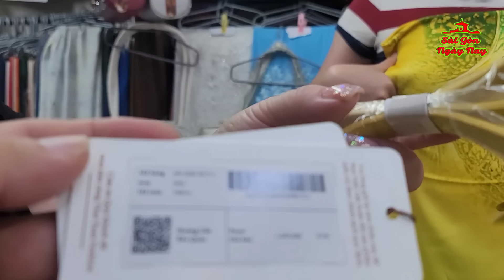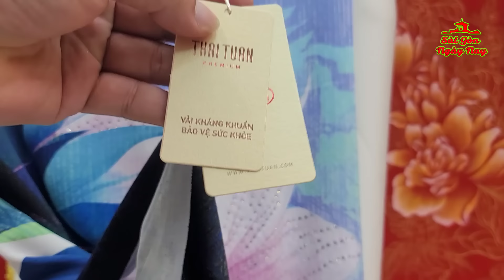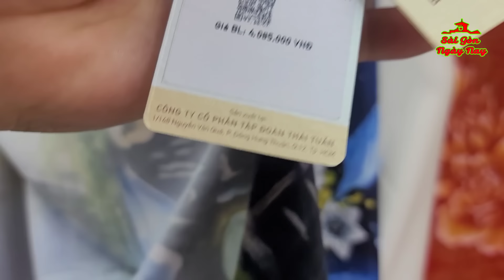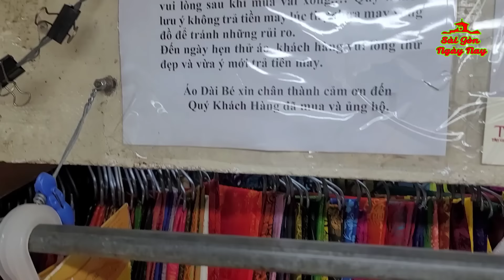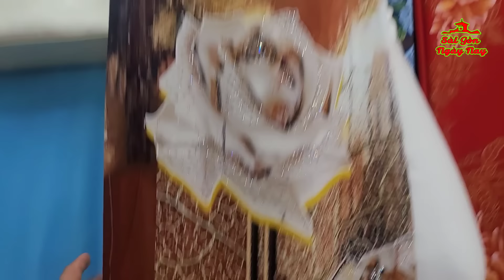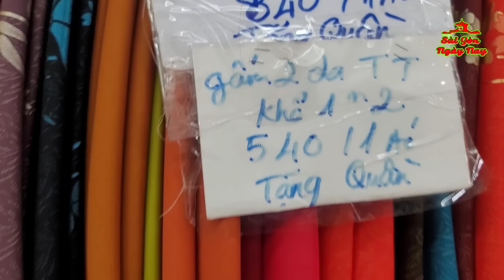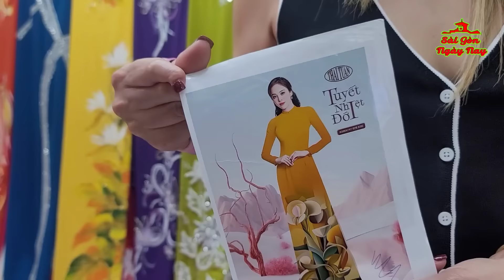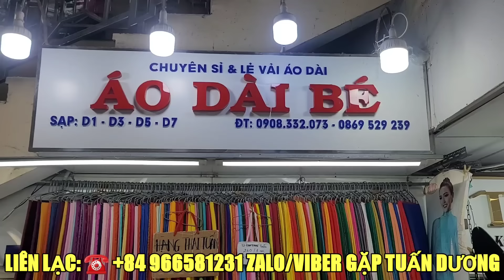TẶNG GIỎ XÁCH THÁI TUẤN SANG TRỌNG KHI MUA 3 BỘ VẢI ÁO DÀI HƯƠNG THƠM SHOWROOM CAO CẤP TẠI ÁO DÀI BÉ